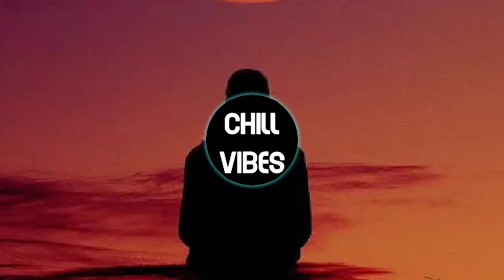Steppin × Busy Signal_(DEAN3 Mashup Remix)2024🇵🇬_[Chill vibes 675 Playlist]